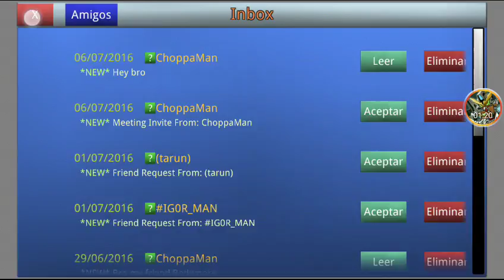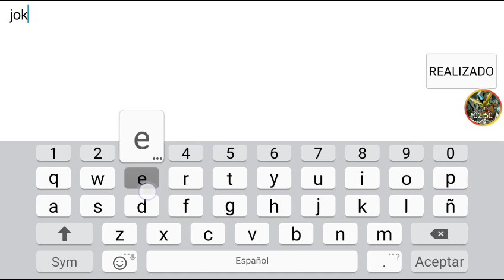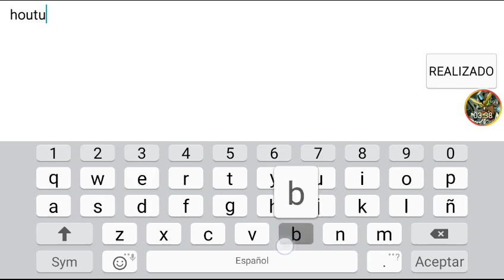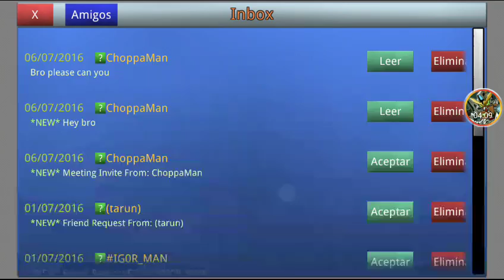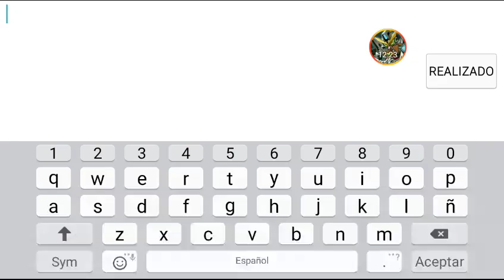SCHOOl OF CHAOS Mi RETURN All GAME # 5